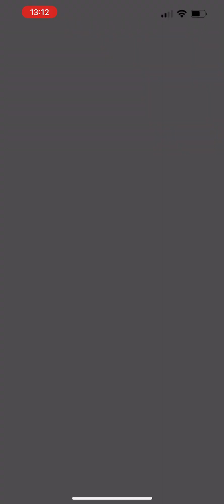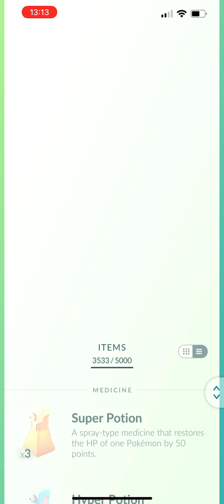How to Solo Kleavor Raid